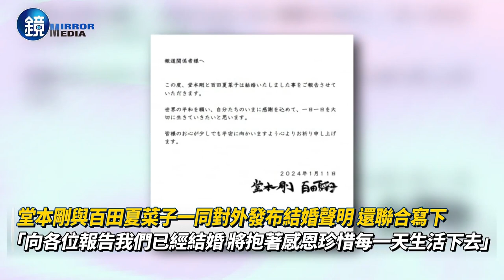堂本剛閃婚小15歲女團偶像百田夏菜子 發布聯合聲明「會珍惜每一天」｜鏡星球Ｘ鏡週刊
日本人氣男團Kinki Kids成員堂本剛今（11日）突然宣布與小15歲桃色幸運草Z隊長百田夏菜子結婚，兩人聯名發文寫道：「堂本剛和百田夏菜子結婚了，祝願世界和平，帶著現在感恩的心情來珍惜每一天。」突如其來的結婚喜訊為演藝圈拋下震憾彈。